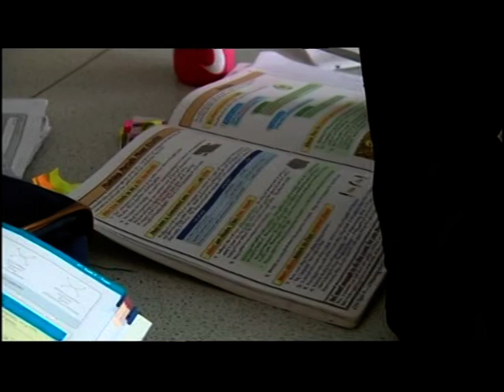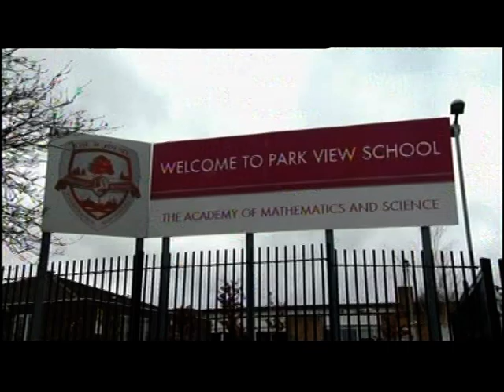Birmingham: 'No extremism' says Park View School (Coverage 1)